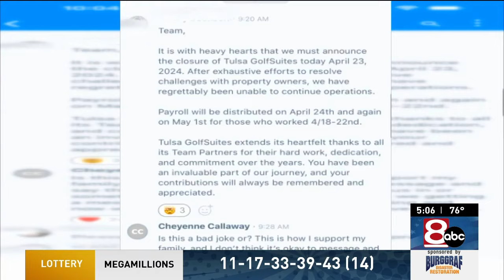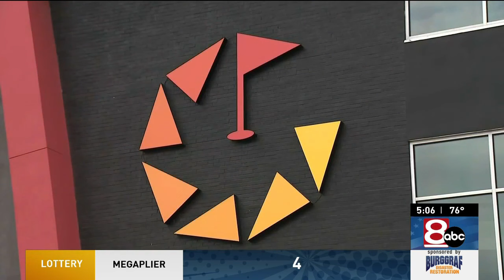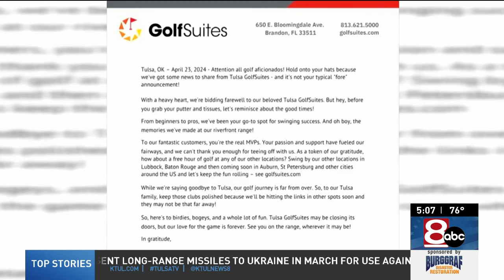GolfSuites Tulsa closes its doors after eviction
Employees express their outrage after being suddenly let go as GolfSuites Tulsa permanently shuts down.